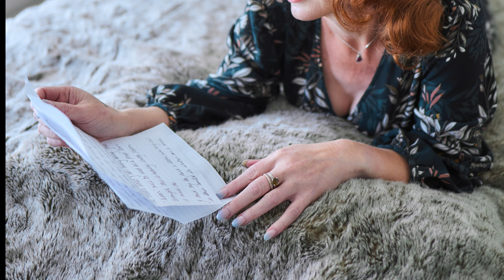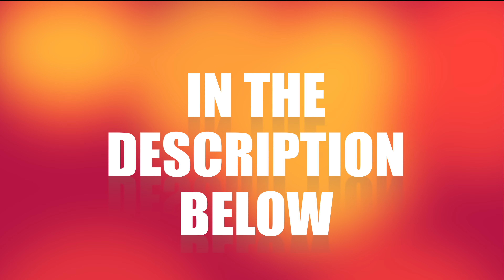Photowalk Workshops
Workshops Video trailer.
For basic  to advanced photographers workshops and even one on one guidance to photography to getting to know your cameras and other information.  Links are down below .

and visit my guide to Sony full-frame cameras buyers list

Or